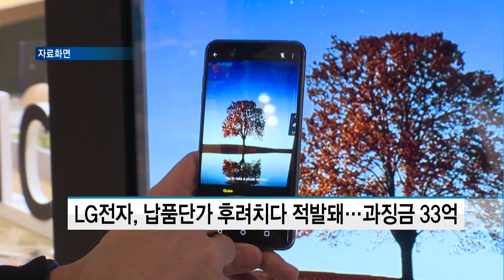LG전자, 납품단가 후려치다 적발돼…과징금 33억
04/25 MTN SPOT 3부

LG전자가 휴대폰 부품 업체들과 납품단가 인하를 합의한 것을 이용해 최대 한 달 전 납품완료분에 대해서까지 납품단가를 부당하게 감액한 것으로 나타났습니다.

공정거래위원회는 LG전자의 이같은 하도급법 위반행위에 대해 33억2,400만 원을 부과한다고 밝혔습니다.

LG전자는 휴대폰 부품을 납품하는 24개 하도급 업체와 납품단가를 인하하기로 합의한 후 인하한 단가를 합의일 이전 납품 분까지 소급 적용했습니다.

LG전자는 최대 29일까지 소급해 총 28억8,700만 원의 대금을 깎았으며, 하도급업체들은 평균 1억2천만 원의 손실을 감수해야 했습니다.